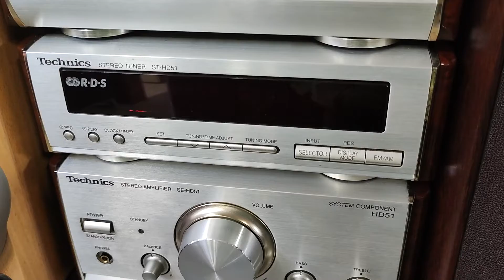Technics compact disk player SL-HD41 used for sale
stereo cassette deck RS-HD81, stereo tuner ST-HD61, stereo amplifier SE-HD51